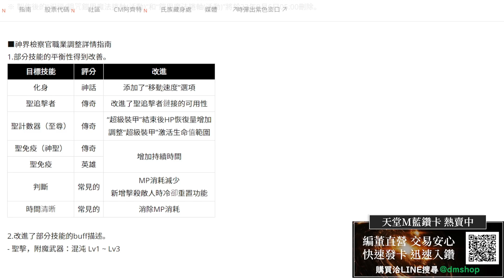【天堂M】新神聖劍士2次技能調整，金技提高跑速、反3/追擊效能提高，聖界時間延長、部分技能MP消耗降低 👉買天堂M鑽卡找編董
🌟 雷電模擬器下載： (正官網連結)